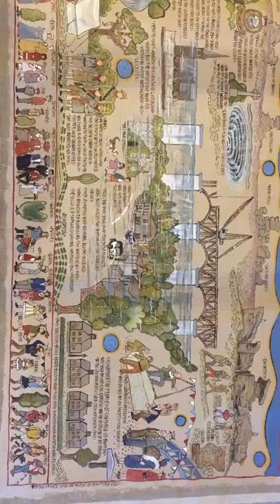First Panel Bamford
Bamford community folkart first panel. Commissioned by Bamford Community Arts and Crafts, funded by Heritage Lottery painted by folk artist Sue Prince and the people of Bamford. Historical research by Kathleen Hearnshaw.